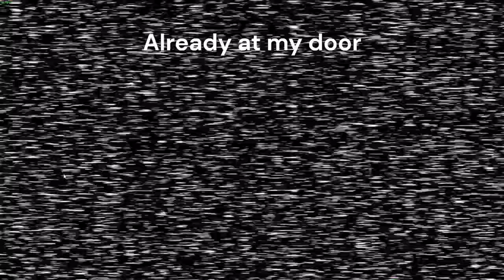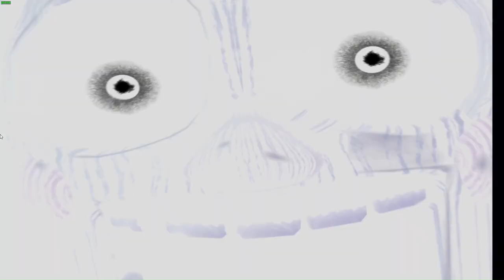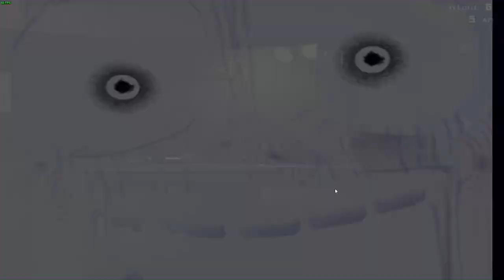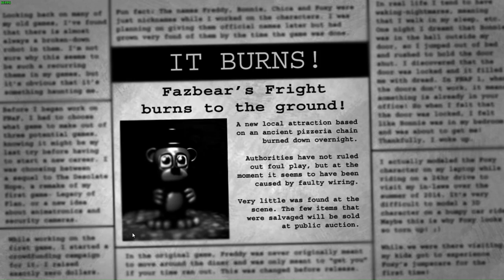Is THIS the Best FNAF?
In this video I explain how the AI of the animatronics work, I play for the first time and I review FNAF 3.